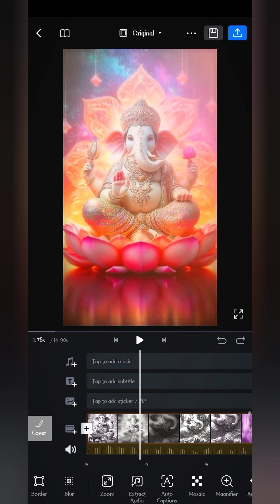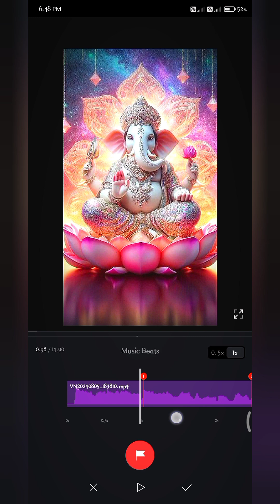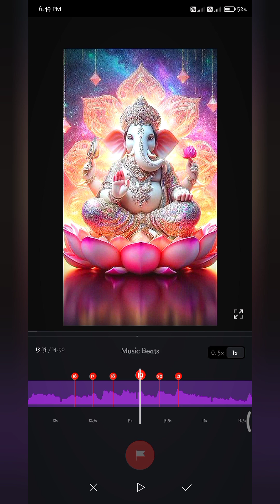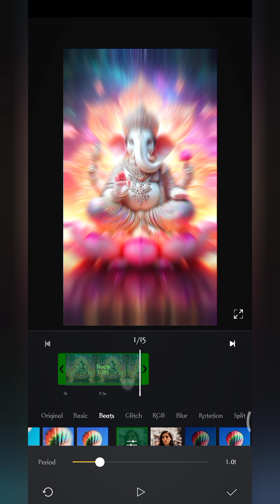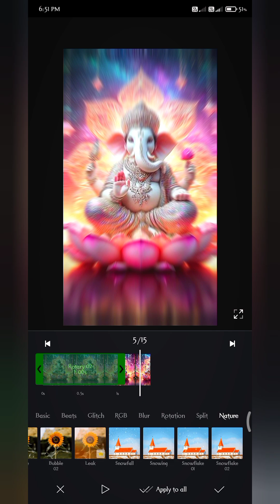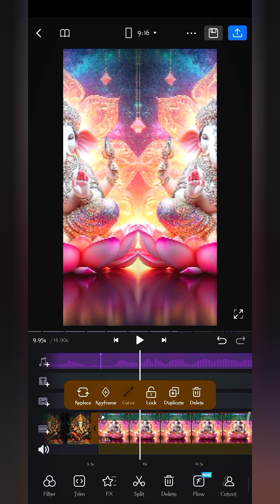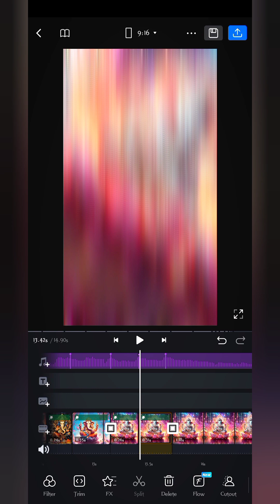VN app editing ganesh ji status 🔥🔥 and VN code giv away ❤️🔥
aap ko jobi chahiye ..ya samj nhi aaya comment karna .
or muje batao ki ye video aap ko kesiii lagi